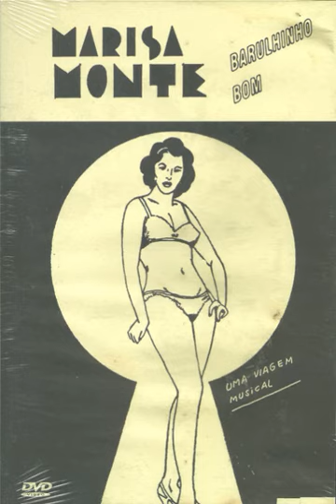10 Maria De Verdade (DVD Áudio) - Marisa Monte